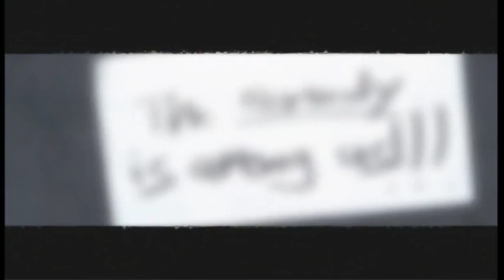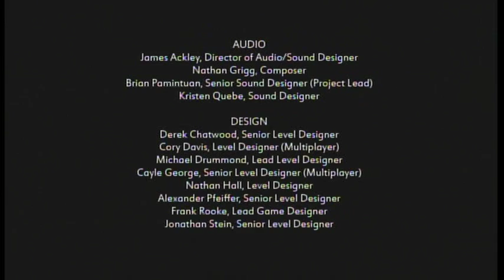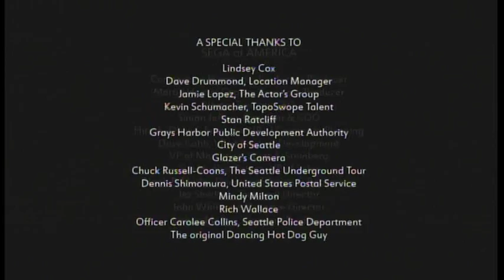Let's Play Condemned 2: Bloodshot - 48 - It's Finally Over!!!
The Remedy is among us!!!